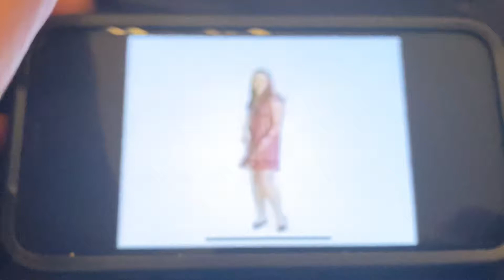You’re watching Disney Channel Jennifer stone